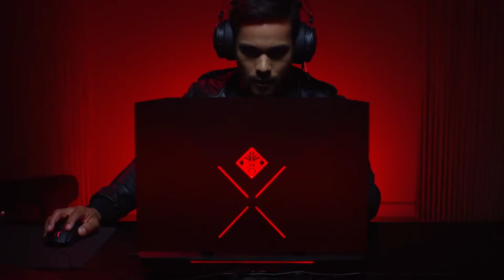SPLITCAST #30 - WOW NO ESPAÇO? | SHENMUE III BONITO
Nova patch detalhada para World of Warcraft. Shenmue 3 mostra-se na Gamescom. Novo portátil gaming. Immortal Unchained é Souls com pistolas!

Objetivo de likes: 30 likes daqueles bons!

- Tiago Vicente
- Filipe Silva
- Bruno fonseca
- Celso Bento
- Bruno Carvalho
- Gonçalo Teixeira
- José Santos
- Carlos Seixas
- iv11M
- Pemy9

- Nuno_Pereira (que doido! :D)
- João Lobo
- Netweb
- Shiryu
- Somerhalder
- Pedrito
- Diogo Carvalho

BATLENET
PTPsycho#2340

PSN
RPARREIRA

STEAM
RPARREIRA

XBOX LIVE
PTPETISCO

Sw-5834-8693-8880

UPLAY
SplitScreenPT

ORIGIN
Split-ScreenPT